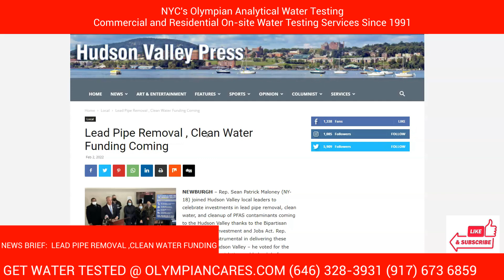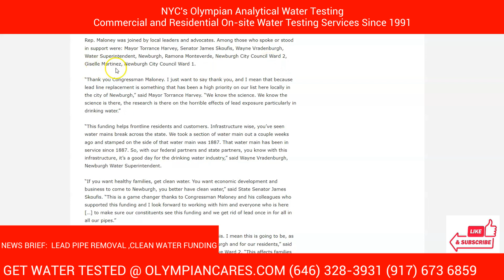Water Testing Bronx - Lead Pipe Removal Clean Water Funding Coming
Water Testing Bronx

We serve schools, Pre k - 12, Charter schools, Public schools, Private Schools, Day Care as well as office space and residential water testing projects within NYC, the five boroughs, Brooklyn NY, Queens NY, the Bronx, NY, Staten Island NY, Yonkers NY, Nassau County NY, Manhattan NY, Water Testing Bronx

Water Testing Bronx NYC Since 1991
Olympian Water Testing

Water testing in the Bronx has recently become a critical issue due to the high levels of lead found in the pipes that supply many of the borough's residents with drinking water. The problem of lead contamination in the water supply is not unique to the Bronx, but it has been particularly acute in this part of New York City due to the high number of older homes with lead pipes.

Lead is a toxic metal that can have serious health effects, particularly for children and pregnant women. It can cause developmental delays, neurological problems, and other health issues. The presence of lead in the water supply has led to increased concern among residents and government officials about the safety of the drinking water.

In response to this problem, the city of New York has announced that it will be providing funding to help remove lead pipes and ensure that residents have access to clean, safe drinking water. This funding will be used to replace the lead pipes with safer alternatives, such as copper or plastic pipes.

The process of removing lead pipes and replacing them with safer alternatives is not a quick or easy one. It requires careful planning and coordination to ensure that the work is done safely and effectively. In addition to replacing the pipes, it is also important to properly dispose of the lead pipes to prevent contamination of the environment.

The process of replacing lead pipes begins with identifying which homes have lead pipes. This is done through a combination of visual inspections and water testing. Water testing involves collecting samples of the water from the pipes and analyzing them for the presence of lead. This is typically done by a certified water testing laboratory.

Once the homes with lead pipes have been identified, the next step is to develop a plan for replacing the pipes. This may involve working with homeowners to determine the best course of action and coordinating with local utilities to ensure that the work is done safely and efficiently.

The funding provided by the city of New York will be used to cover the costs of replacing the lead pipes. This will include the cost of materials, labor, and any other necessary expenses. It is important to note that the cost of replacing lead pipes may vary depending on the specific circumstances of each home.

In addition to providing funding for the removal of lead pipes, the city of New York is also taking other steps to address the problem of lead contamination in the water supply. This includes providing education and information to residents about the importance of water testing and the risks associated with lead contamination.

Overall, the effort to remove lead pipes and provide clean, safe drinking water to residents of the Bronx is an important step towards improving the health and well-being of the community. By working together, government officials, homeowners, and local utilities can ensure that the necessary steps are taken to protect the health of the community and provide access to clean, safe drinking water.